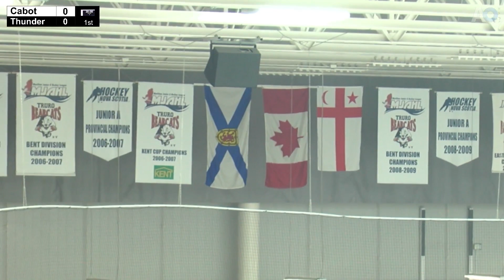NSU16AAA Highlanders at Thunder Sept 29 2023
Recorded at Rath Eastlink Community Centre, Truro, NS

Produced by Petter Sports and Streaming with AO Live

Any music heard throughout the course of this video is incidental to the recording of a hockey game.  PPS and AO LIVE claim no ownership of any of the music, and are making no attempt to monetize off of the presence of said music.